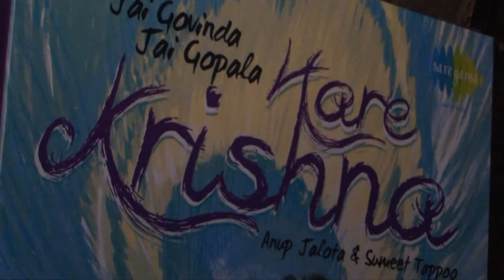Anup Jalota & Sumeet Tappoo launch their new Bhajan Album 'Hare Krishna'